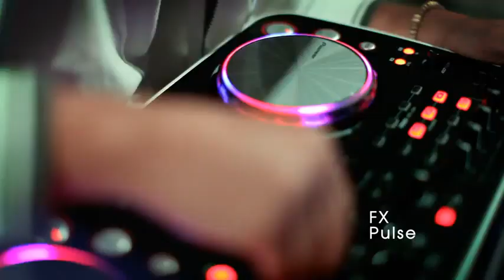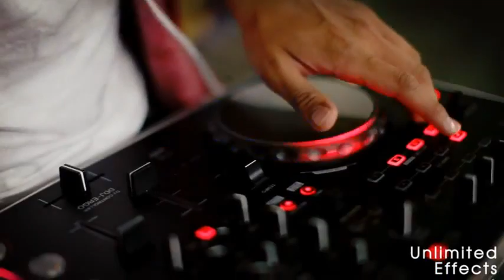Pioneer MIDI controller DDJ-ERGO introduction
Design-led, with instinctive operability

The DDJ-ERGO-V brings simplicity into both setup and performance, without compromising sound quality or features. Portable dimensions and sharp styling are complemented by a single bus powered cable connection to your laptop.